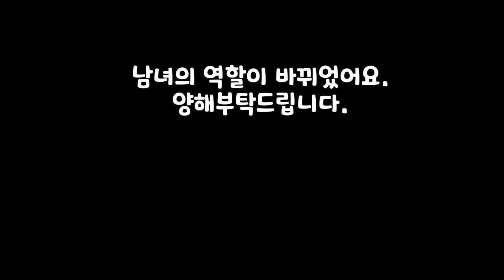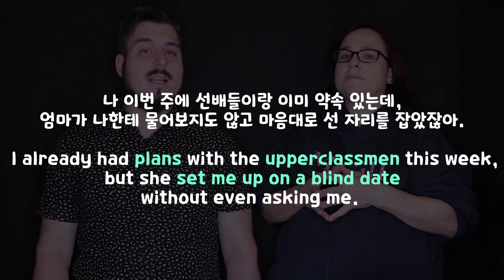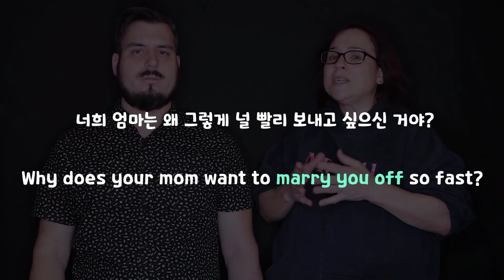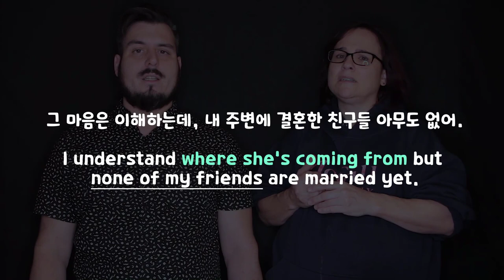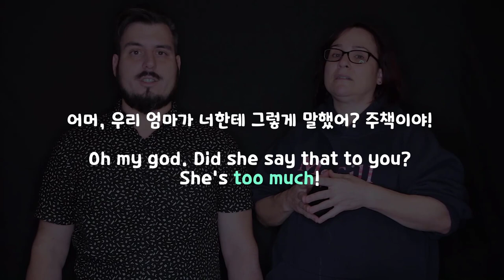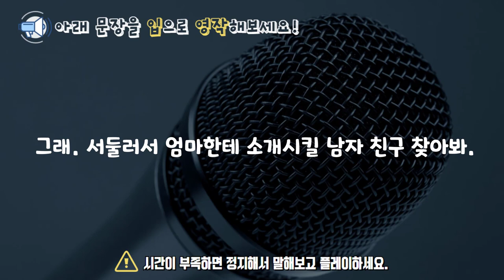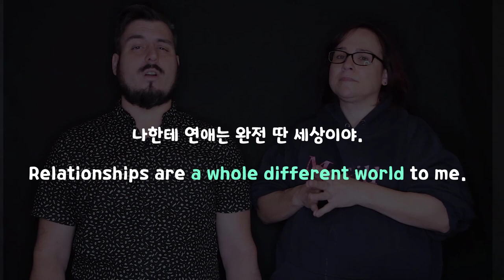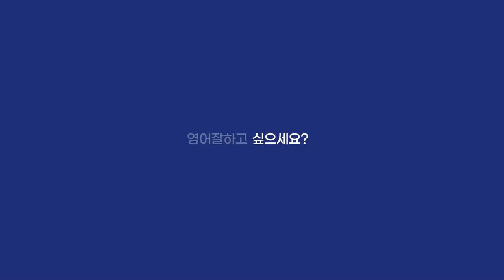Unit 5 Drill 영어회화의 결정적 상황들_결혼문제 ||룩룩잉글리쉬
*100명이상의 미국인들을 직접 인터뷰하고, 미국인 Elliott와 공동제작 했어요.